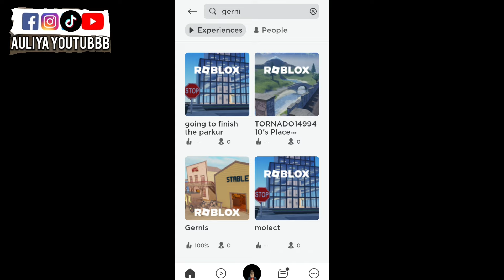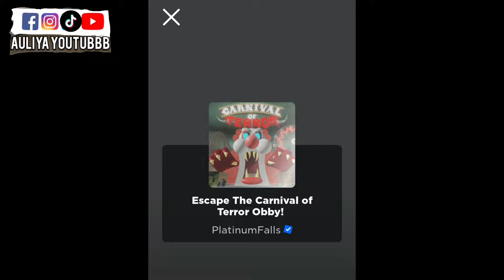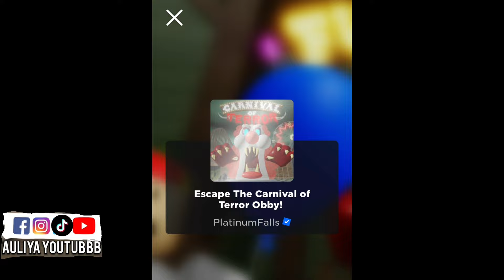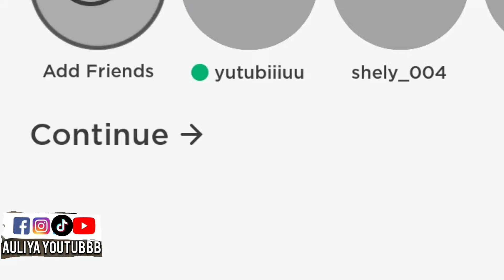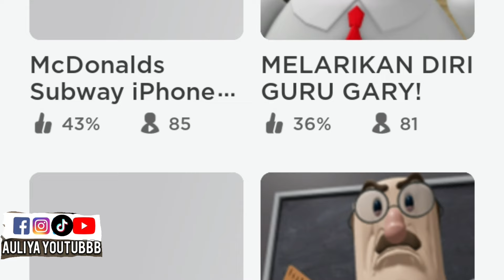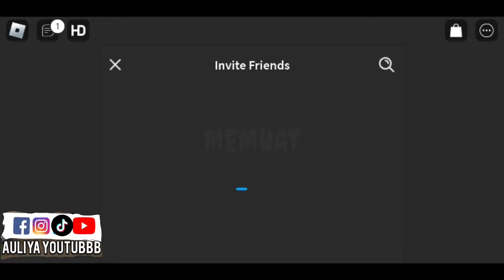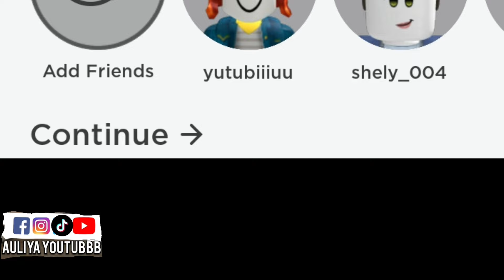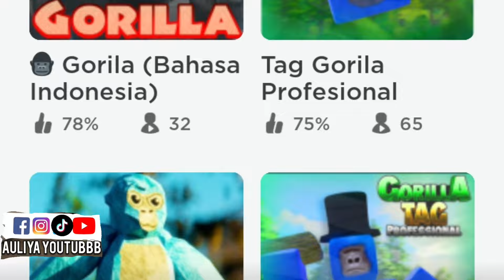random roblox bersama guru tegas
Game: roblox mixue tower Hai kawan! Hari ini aku bakal main guru tegas di roblox. Semoga kalian enjoy videonya!

minecraft
minecraft indonesia
roblox
roblox indonesia
auliya youtubbb